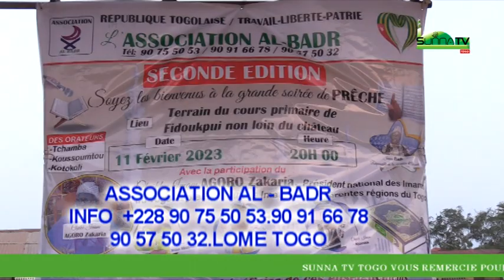ASSOCIATION AL BADR 2EM EDITION VOL 4